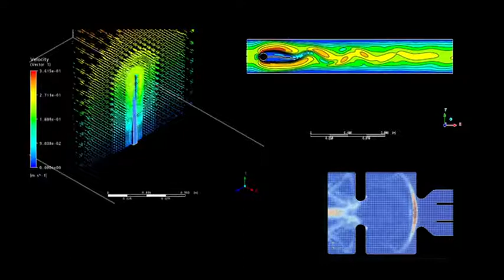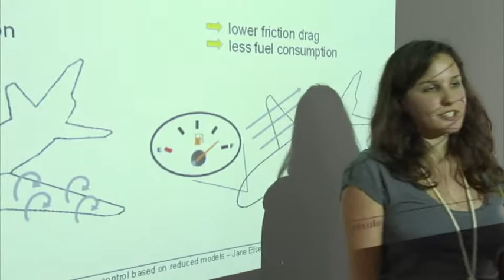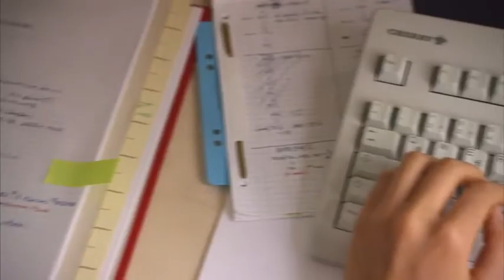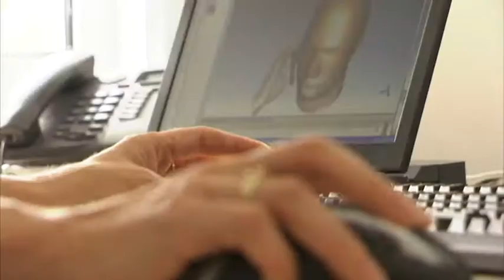Exzellenzinitiative: Graduate School Computational Engineering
Zu neuen technischen Lösungen kommen Wissenschaftlerinnen und Wissenschaftler heute durch computergestützte Modellierung, Analyse, Simulation und Optimierung. Diese Methode ist eine wirkungsvolle Alternative zu experimentellen Studien, die sehr viel mehr kosten. Computational Engineering gilt als Zukunftsmodell schlechthin, wenn es um wirtschaftlich und gesellschaftlich relevante Fragen geht wie die Effizienz von Transportsystemen, die Strahlenbelastung durch Handys oder die Weiterentwicklung medizinischer Geräte. Die Graduiertenschule setzt bei der Ausbildung auf ein interdisziplinäres Umfeld und die Interaktion von Informatik, Mathematik und Ingenieurwissenschaften. Zum Programm gehören Querschnittsbereiche wie etwa Visualisierung, simulierte Realität, Software Engineering und Lebenszyklusforschung.

Beteiligt sind:
•Technische Universität Darmstadt (Sprecherhochschule)
•Fraunhofer-Institut für Graphische Datenverarbeitung, Darmstadt
•Fraunhofer-Institut für Betriebsfestigkeit und Systemzuverlässigkeit, Darmstadt